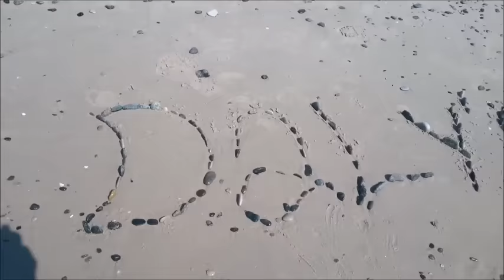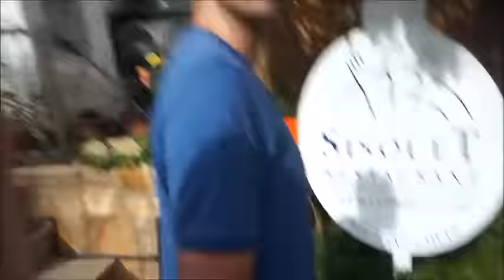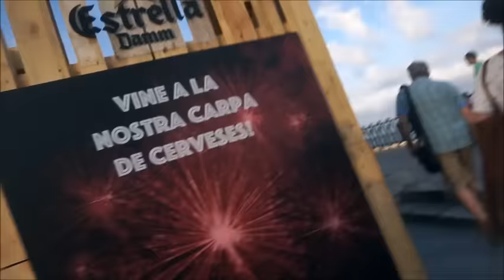Vlog!! Nos vamos de viaje!! 1/07/2016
❤       ÁBREME     ❤
Hola a tod@ aqui teneis un nuevo vlog , porfin nos vamos de vacaciones aqui lo teneis.
Un besito.
Gracias por vernos.

 GRACIAS